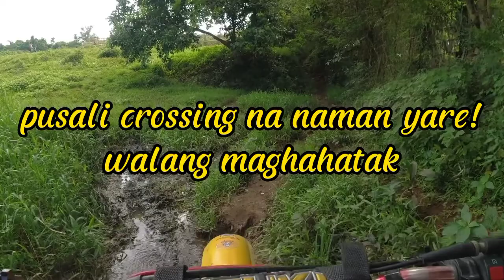Tungtong Falls San Jose Del Monte Bulacan